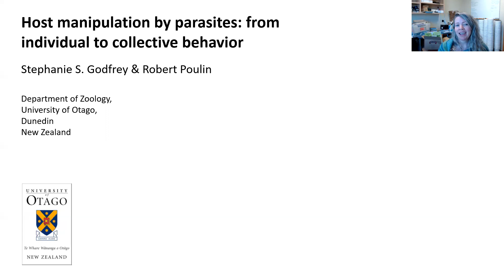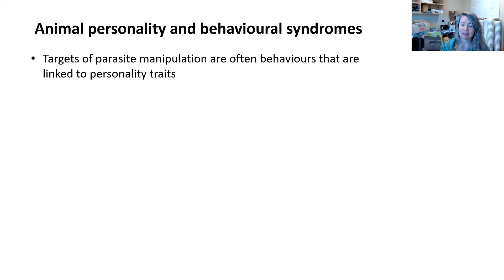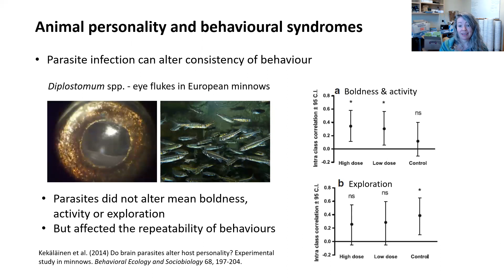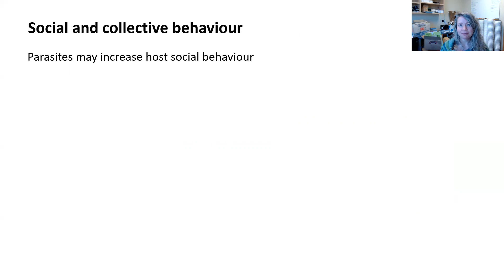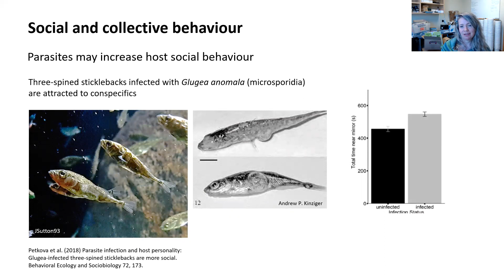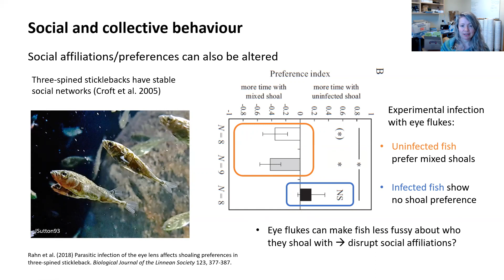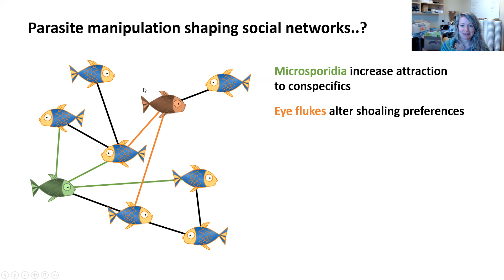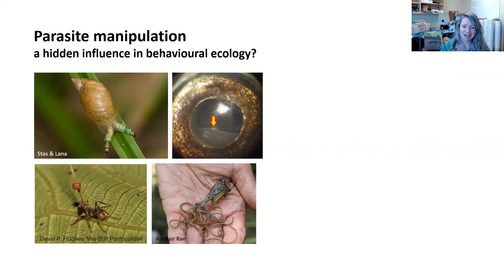"Host manipulation by parasites: from individual to collective behavior," Stephanie Godfrey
Stephanie Godfrey, University of Otago

Presented at the Symposium: Research Frontiers in Animal Behavior & Parasitism hosted by the Center for the Ecology of Infectious Diseases at the University of Georgia - May 20th and 21st, 2021